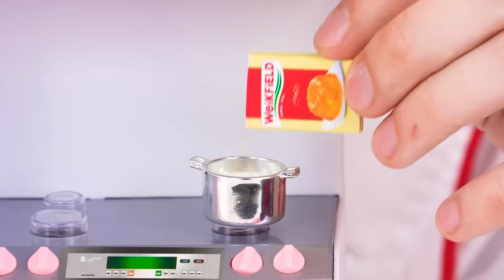बबल गम vs रियल फ़ूड vs चॉकलेट खाना कुकिंग चुनौती Multi DO Smile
आप कौन सा खाना पसंद करते हैं? हमारी नई चुनौती बहुत मज़ेदार होगी, हमसे जुड़ें!

क्या आपको एक या उससे ज़्यादा फायदेमंद लगे ये बहुत बढ़िया भाड़े? याद से इस धन को दोस्तों से बांटें इस वीडियो को शेयर कर के!